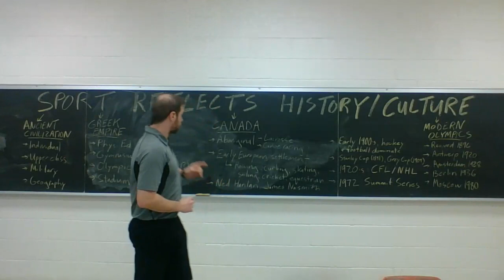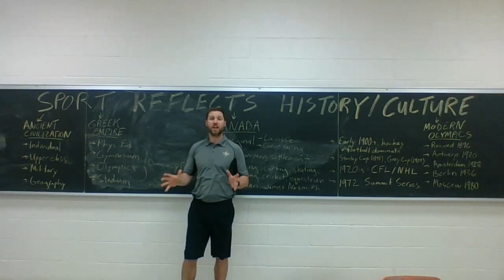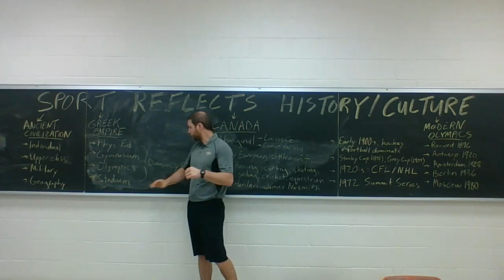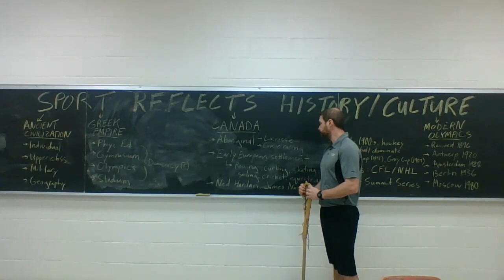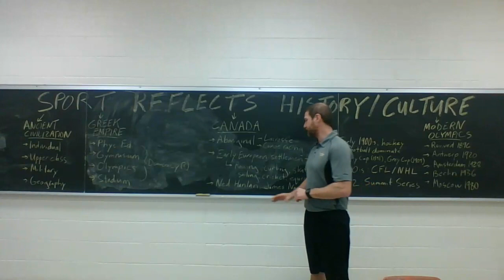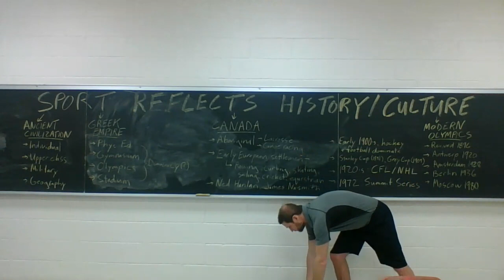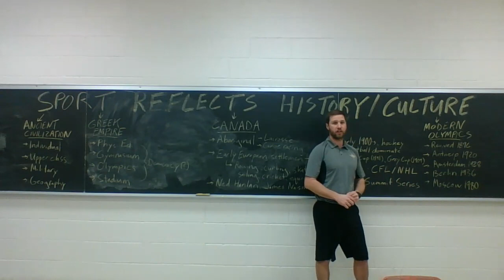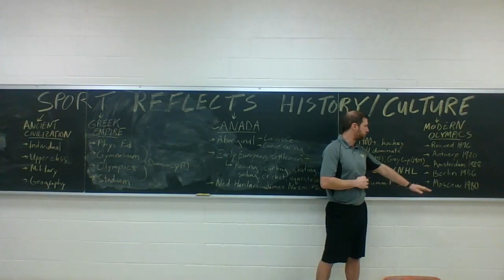PSK4U Sport History